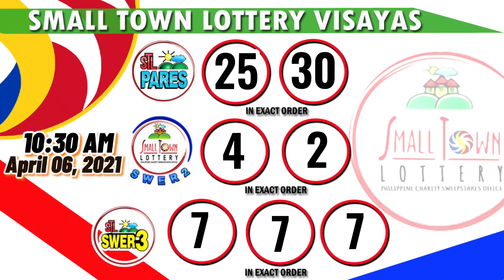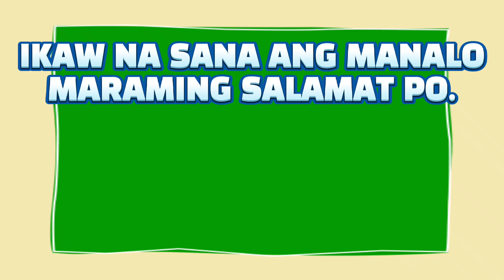STL RESULT TODAY APRIL 06, 2021 | STL VISAYAS | STL MINDANAO | PARES | SWER2 | SWER 3